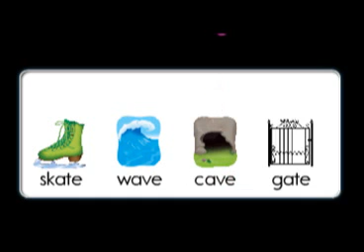Phonics level 3 ave sound